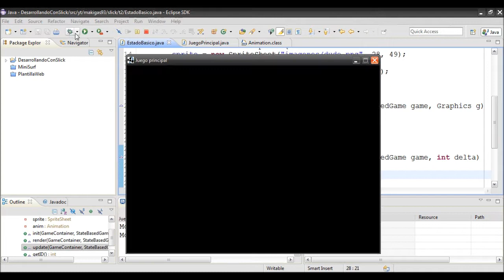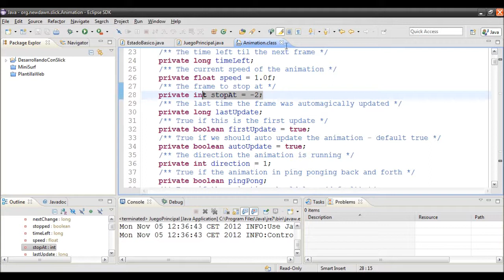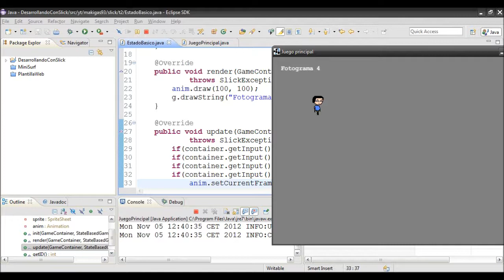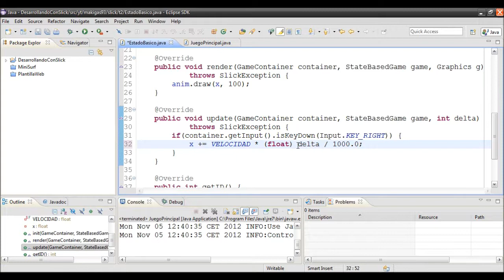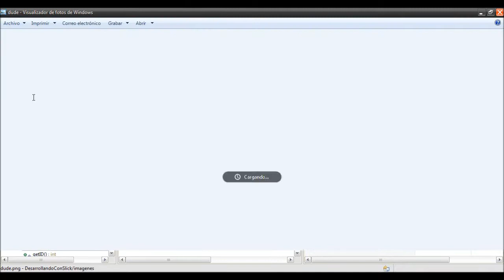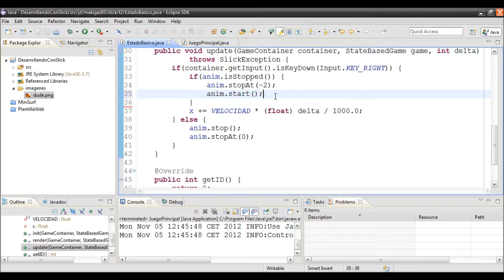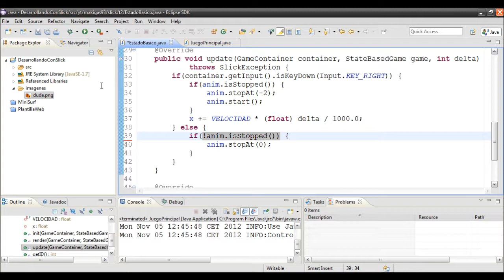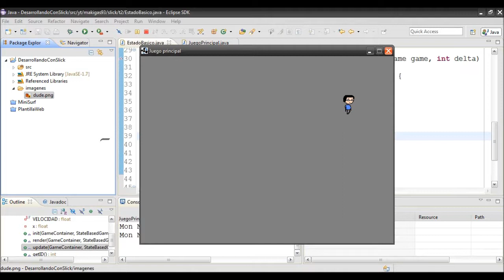Slick2D – 21. Animaciones (parte 2)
Tras ver el funcionamiento de una animación ahora toca ver cosas más complejas que se pueden conseguir con las animaciones, como el movimiento.